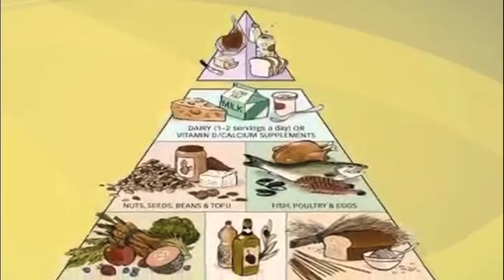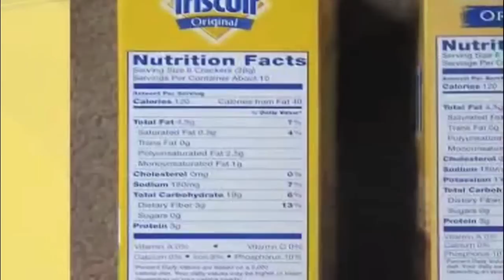Why women won't listen to health messages from men: Tegan Cruwys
ANU PhD student Tegan Cruwys discusses her research into what motivates women to listen to health messages, and why those messages don't work when they come from a man. The research is released as part of National Psychology Week 2010.

Her research found that Women are much more likely to be persuaded to either eat healthily or undertake dangerous dieting by other women, not men. Additionally, she found that when a healthy eating message is delivered by someone women identify with, it was likely to change their behaviour. The findings highlight the importance of carefully targeted health messages.

To conduct the research she showed female participants four health promotion videos in an online experiment, with either a pro-health or pro-dangerous dieting message, delivered by either a male or a female.